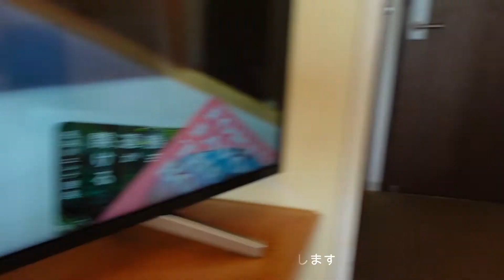【Morning Routine 】ホテルステイでの朝の過ごし方#モーニングルーティン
ホテルステイでのモーニングルーティンを
いつもとは違う非日常の朝の過ごし方を

【morning routine 】
とある日のモーニングルーティン